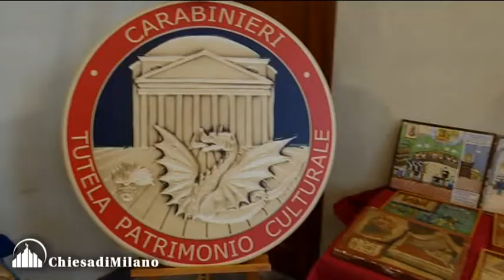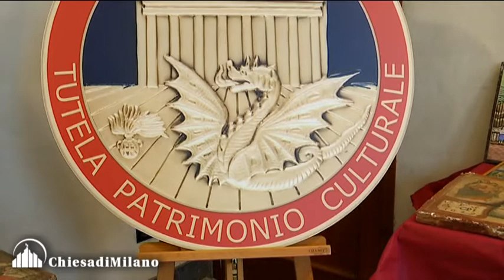Ex voto rubati: recuperati dai Carabinieri e restituiti: conferenza stampa del col. De Regibus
Restituzione AI SANTUARI ITALIANI di TANTI ex voto RUBATI E RECUPERATI DAL NUCLEO PER LA TUTELA DeL PATRIMONIO ARTISTICO DEI CARABINIERI
intervento del colonnello Alberto De Regibus
Conferenza stampa in Curia per illustrare una vasta operazione condotta dal Nucleo Tutela del Patrimonio Artistico dei Carabinieri riguardante il recupero e la restituzione di un numero considerevole di ex voto trafugati da diversi santuari italiani.

sono Intervenuti:
-         il colonnello Alberto De Regibus, Vice Comandante generale del Nucleo Tutela Patrimonio Artistico.
-         Sua Eccellenza mons Corrado Sanguineti, Presidente della Consulta Regionale Beni Culturali Lombarda;
-         don Gianluca Popolla  delegato Regionale per i Beni Culturali Ecclesiastici del Piemonte;
-         padre Alessio Romano op, Priore del Santuario domenicano della Madonna dell’Arco nel Comune di Sant’Anastasia (NA);
-         arch, Carlo Capponi e arch. Alessandro Campera, delegati regionali di Lombardia per i Beni Culturali e per l’Edilizia di culto.